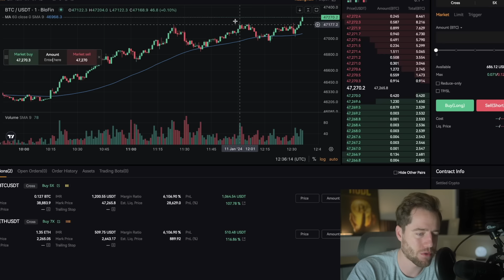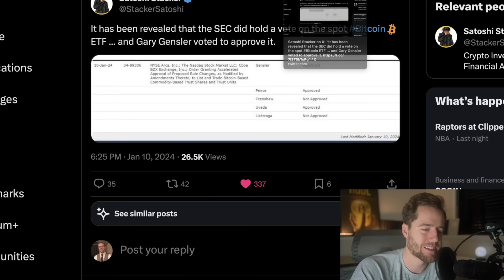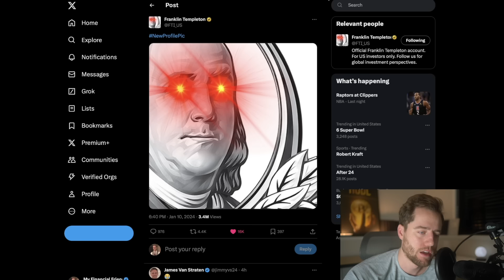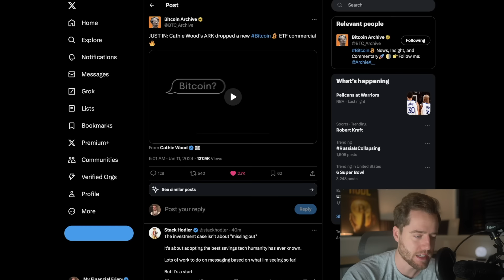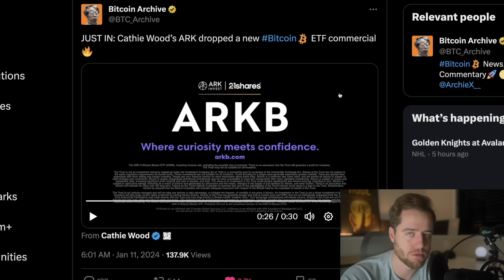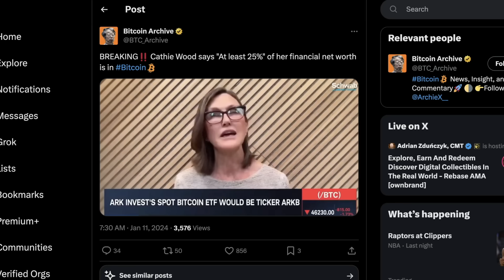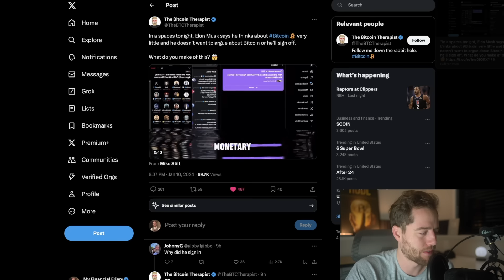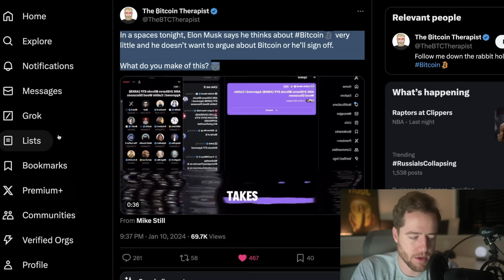THEY ARE ALL IN! BLACKROCK BITCOIN ETF ALREADY CRUSHING EXPECTATIONS! CATHY WOOD GIVES CRAZY INFO!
Pre-Register today.